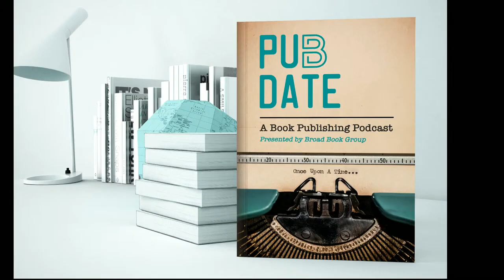Pub Date Podcast | Can Publishing a Book Help You Scale Your Business?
On this episode of the Pub Date podcast, freelance expert and author Laura Briggs talks about how you can scale your business with book publishing.⁠ As the author of four books and counting, Laura has experience with different publishing models, marketing strategies, and promotional tactics to build buzz around your book and your business.
Laura Briggs is a former inner-city teacher turned entrepreneur and freelance writer. She creates search-engine optimized content for businesses in the legal industry. She's the author of "How to Start Your Own Freelance Writing Business" (2019) and the forthcoming "The Six Figure Freelancer" (2020).